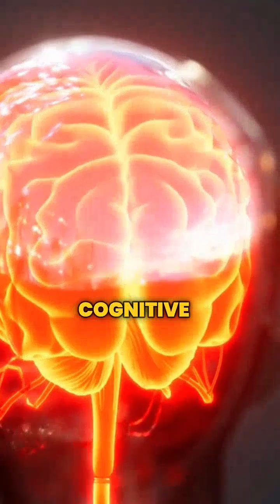3 Ways you're Destroying your lymph system without knowing it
**If your lymph system is blocked, inflamed, or overloaded you’ll feel it everywhere.**

Toxins don’t just disappear.

They have to be processed, moved, and cleared through your lymph and glymphatic systems. But most people are unknowingly sabotaging this system *daily.*

🧪 Research shows:

– **Topical toxins** like parabens, phthalates, and synthetic fragrances disrupt mitochondrial function, overwhelm detox pathways, and are stored in lymph-rich tissue (including breast tissue)

– **Chronic viral and parasitic infections** fuel low-grade immune activation, creating cellular debris and lymph congestion linked to fatigue, swollen glands, and autoimmune flare-ups

– **Lack of deep sleep** limits your brain’s glymphatic function, cutting waste clearance by up to 60%. This builds up neurotoxins, raises inflammation, and places extra stress on your body’s total detox load

You cannot restore health in a body that can’t drain.

Clear your lymph.

Prioritize deep sleep.

Rethink your daily exposure.

Comment “GET STARTED” to see how our team can help today.